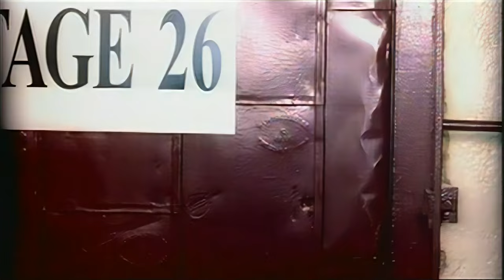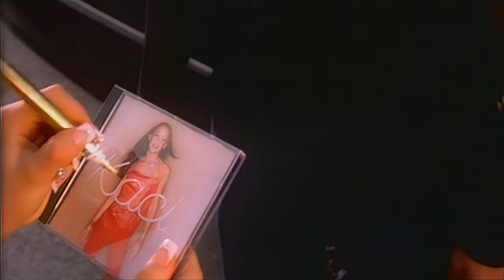Kaci (Kaci Battaglia) - I Think I Love You (Rockamerica) 4K 60fps AI Upscale